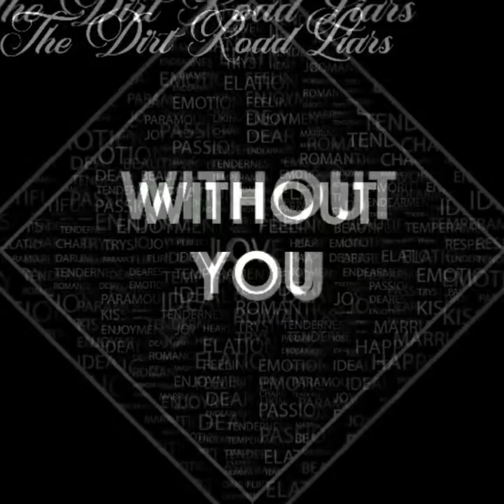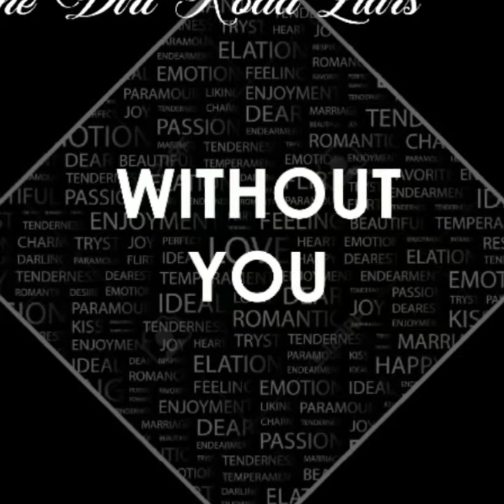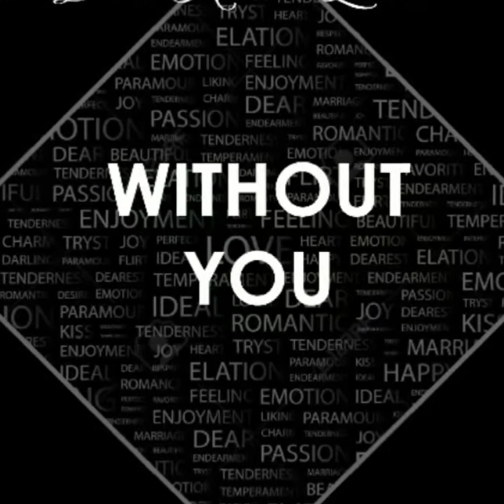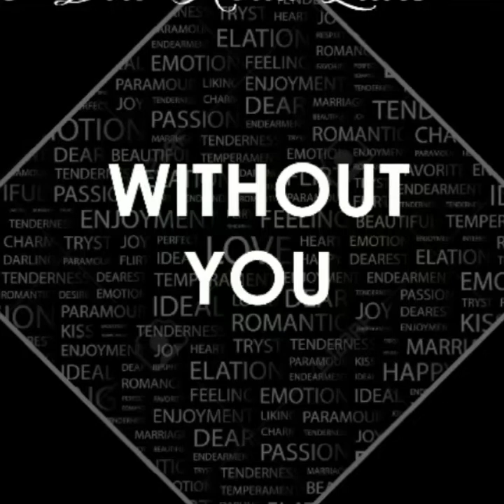New single Without You